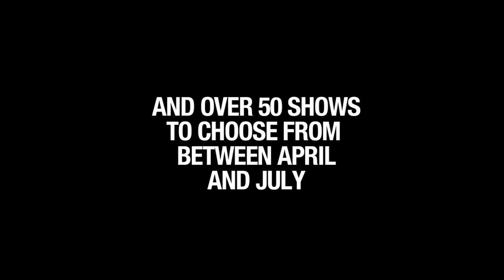E4 Udderbelly Festival at Southbank Centre 2012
The E4 Udderbelly Festival returns! Book now and take your pick from a range of top shows including Abandonman, Greg Davies, Wil Anderson and Frisky and Mannish.